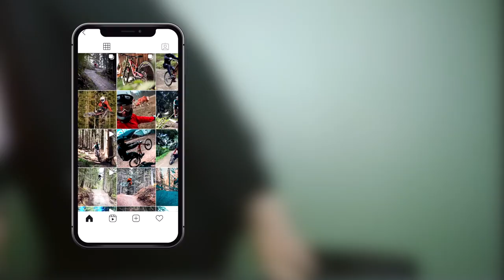Bikepark Schladming 2020 fast alle Strecken mit Luis Gerstner ●RAW #20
fast alle strecken vom bikepark planai in RAW mit @LuisGerstner  vui spaß!

get steeze!
fairwear mtb-streetwear von mir bedruckt

du mogsd ma wos guads doa?
des is mei amazone-wishlist
FETT MERCI !